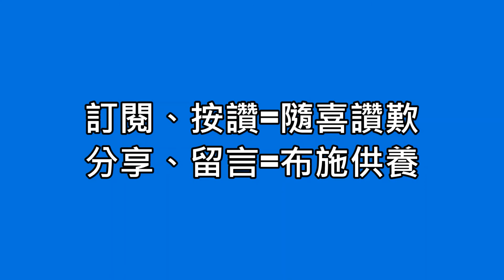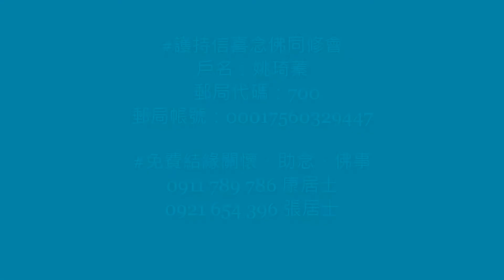佛喜師父【說故事--心藥治病】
【說故事--心藥治病】
夢參老和尚說，當遇到痛苦的事，轉移目標，想你最快樂的事，心就比較不苦了。

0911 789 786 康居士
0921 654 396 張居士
*護持信喜念佛同修會
*戶名：姚琦蓁